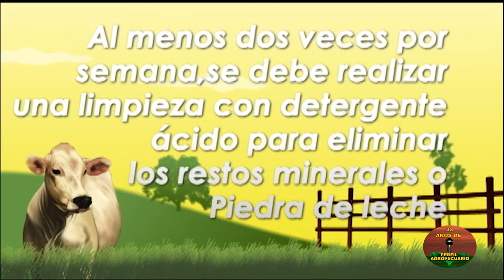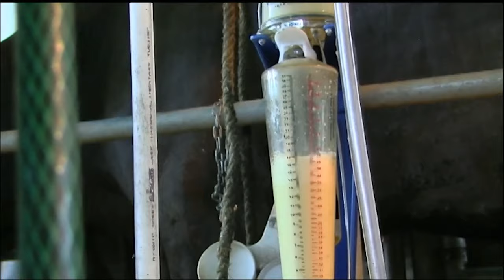Perfil Agropecuario - 30 de julio de 2023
PerfilAgropecuario​​​​​​​​​​ - Domingo 30 de julio de 2023.

Programa.  Ganadería Carora y la rutina del ordeño.

También puedes seguir a nuestro talento:

@perfilagro1 TW y @perfilagropecuariotv IG